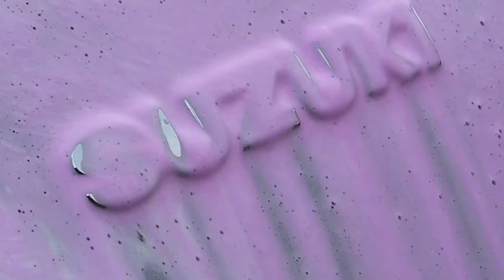Shiny Garage Pink Foam Pi ?